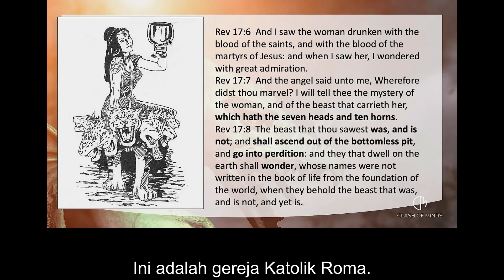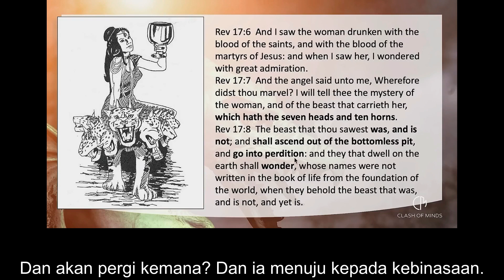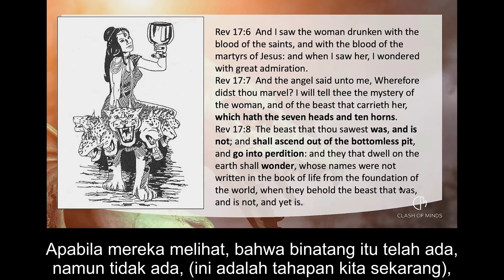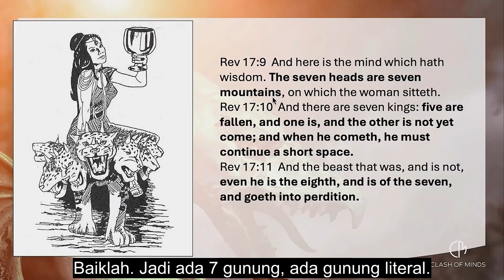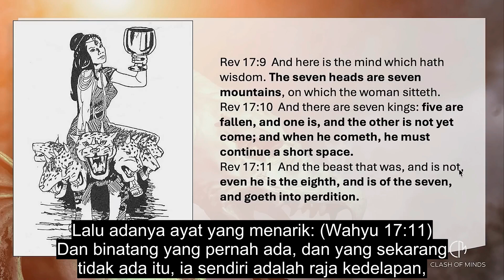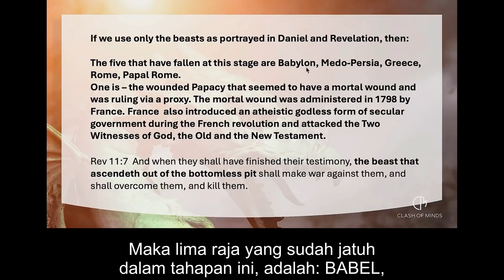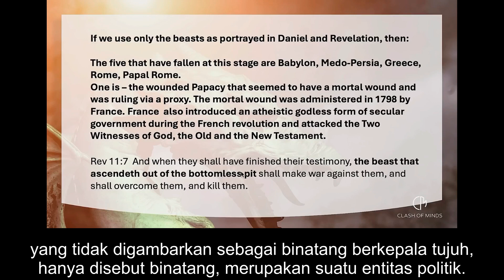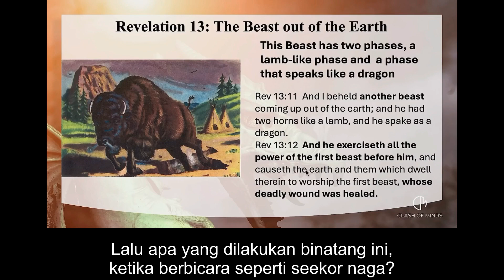Who is The Eighth? | Revelation 17:11 – Preview WUP 192 (Subtitle Indonesia)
Dalam Episode 192 kami membahas Wahyu 17 dan penggenapan nubuatannya di depan mata kita. Siapakah atau apakah binatang yang memiliki tujuh kepala dan sepuluh tanduk yang muncul dari jurang maut dan siapakah perempuan yang menungganginya?

Beast From The Bottomless Pit & A Woman Riding It - What's Up Prof? 192
( Binatang Yang Muncul Dari Jurang Maut & Seorang Perempuan yang Menungganginya)
By: Walter Veith

Silahkan klik link di bawah ini untuk Menonton Full Videonya yang akan Premiere pada Sabtu, 18 Mei 2024 Pukul 15.00 WIB di Signs of The Times Youtube Channel: :